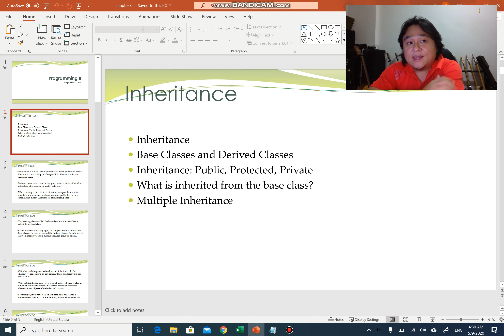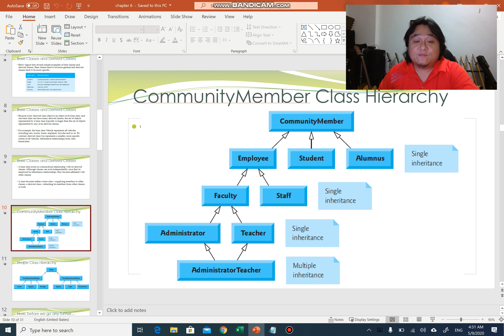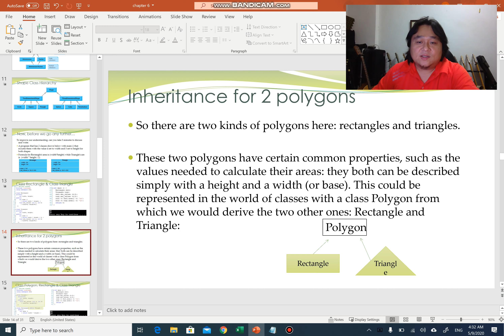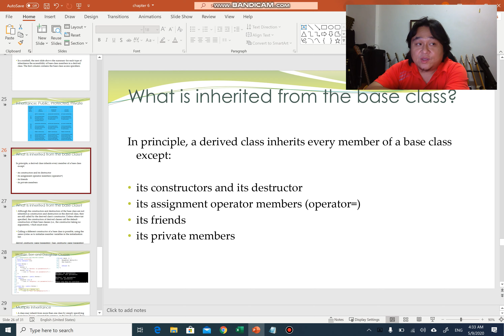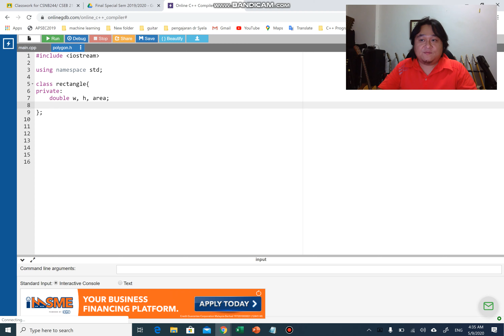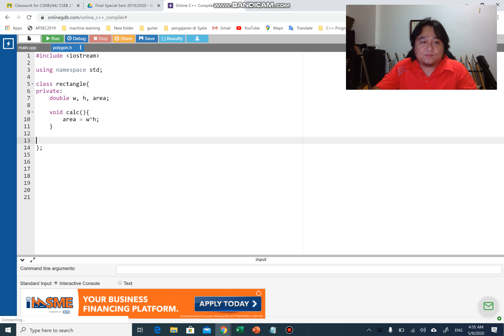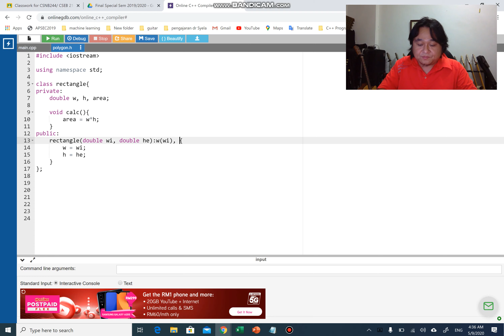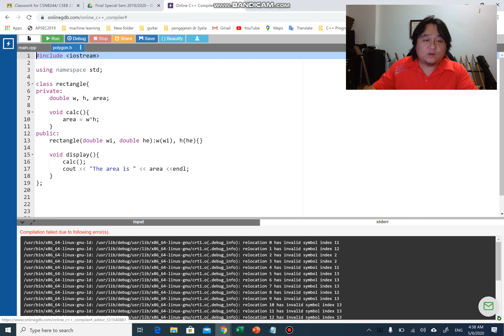Programming 2 with C++ - Classes & Objects - Part 11 - Inheritance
Hi guys,

Due to the latest Covid19 situation, I hope this recorded instructional videos will help you guys and gals continue on your pursue of knowledge in regards to Programming with C++.

I apologize in advance if the video quality lacks professionalism, but I will try my best to improve the quality from time to time ya.

Thanks all, hope you enjoy the videos and stay safe :)